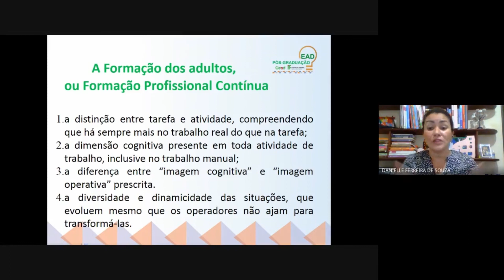AULA 3.3 - EJA e Teorias da Aprendizagem para a EPT: Formação de adultos ou formação contínua